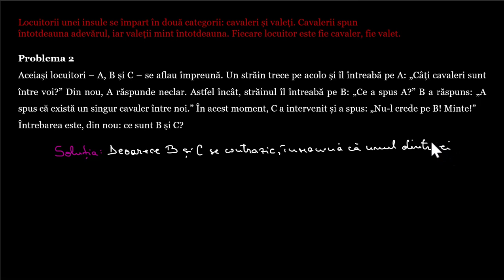Probleme de raționament logic cu valeți și cavaleri - Problema 2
Știi engleză și vrei să câștigi niște bani în plus?